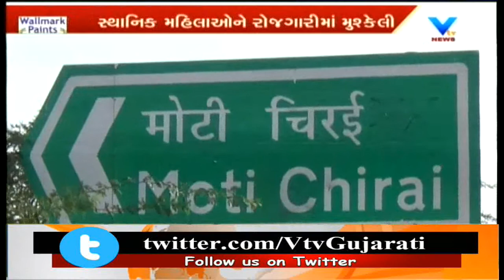Kutch: GIDC not given possession land to Kunvarji Pvt Ltd . Even After paid up 70% Deal Price | Vtv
Kutch: GIDC not  given possession land to Kunvarji Pvt Ltd . Even After paid up 70% Deal Price.